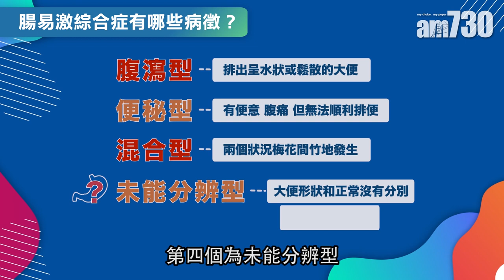面試即腹痛 腸易激綜合症 影響重要關頭發揮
不少人面對面試、考試及公開演講等重大場合都會感到緊張，然而有部分人還會出現突如其來的腹痛與便意。如身體檢查後沒有發現生理病因，便很有可能患上了腸易激綜合症。精神科專科醫生黎榮謙指出，「腸易激綜合症與情緒健康及壓力有很大關係，患者患上抑鬱症的機率為一般人的4至6倍；而在抑鬱症患者中，也有三成人同時患有腸易激綜合症。」

bmgproductionmusic